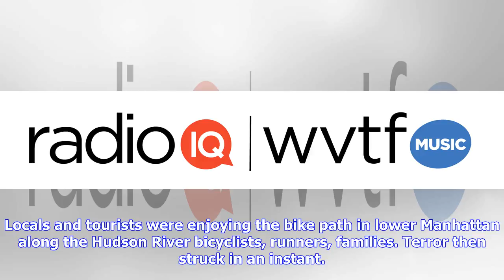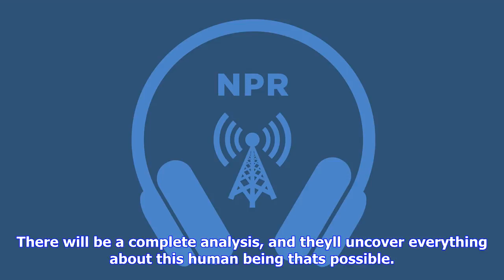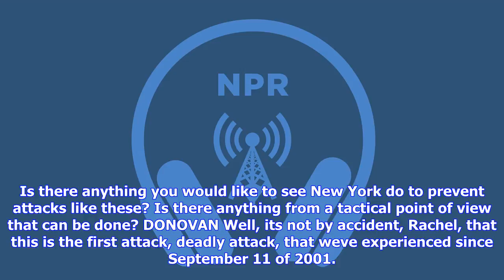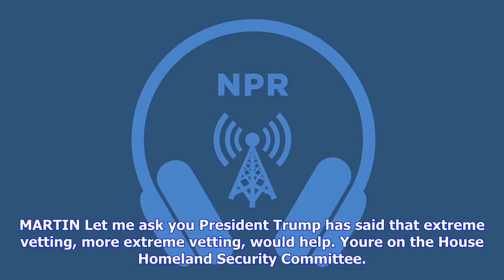Breaking News | New york's rep. dan donovan on manhattan attack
New york's rep. dan donovan on manhattan attack

NPRs Rachel Martin talks with Republican Rep. Dan Donovan, who represents parts of New York City in ...